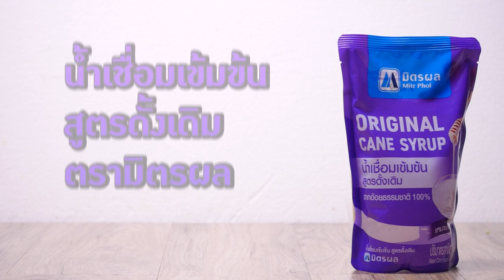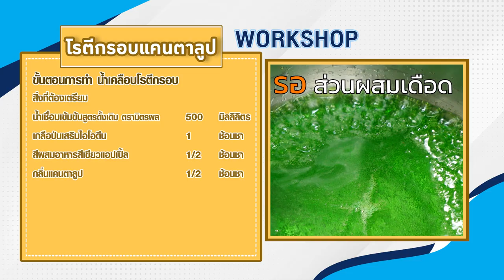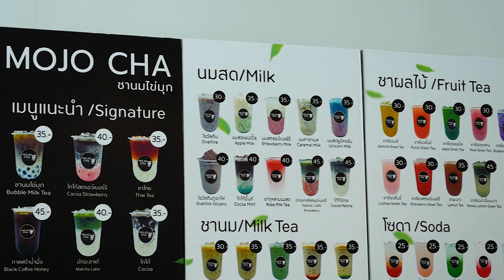มิตรผล มิตรแท้ มืออาชีพ เมนู "โรตีกรอบเเคนตาลูป " สูตรเด็ด